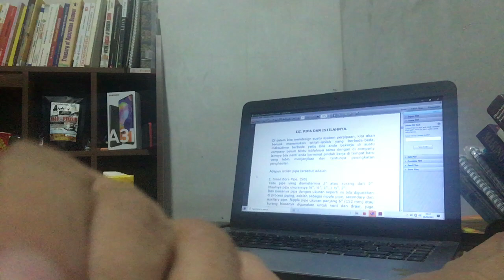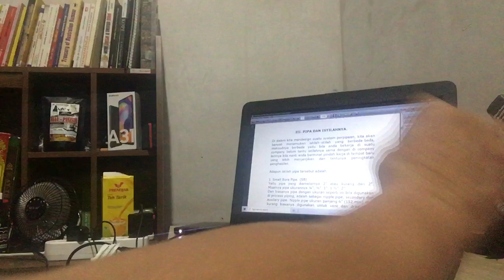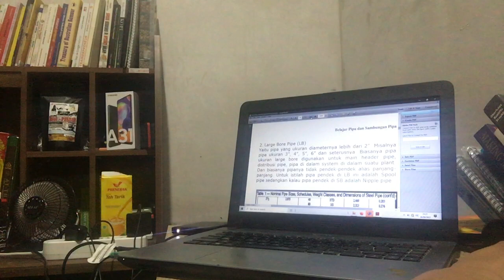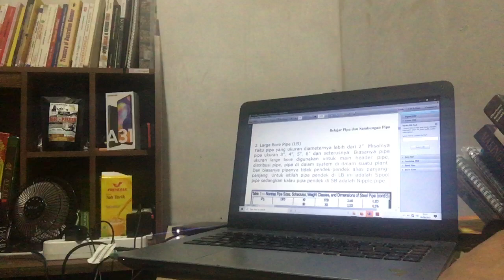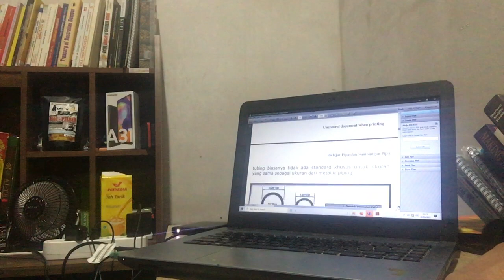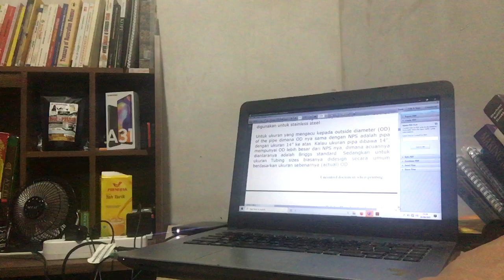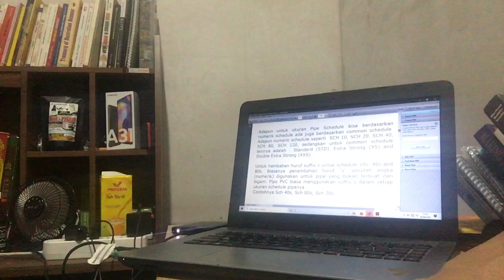BELAJAR PIPING DESIGN : PIPA DAN ISTILAHNYA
Kita masih membawa mengenai pipa dan fitting Yang berbahan material steel. Untuk bahan lainnya kita akan bahas pada konten Yang berbeda